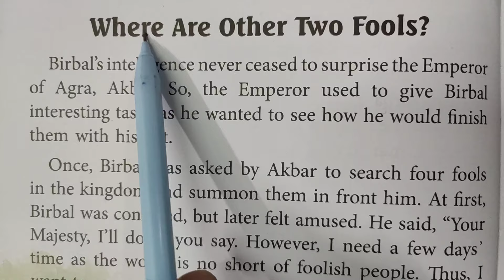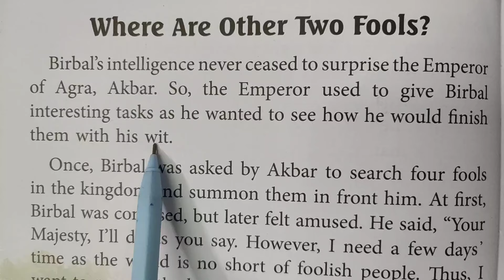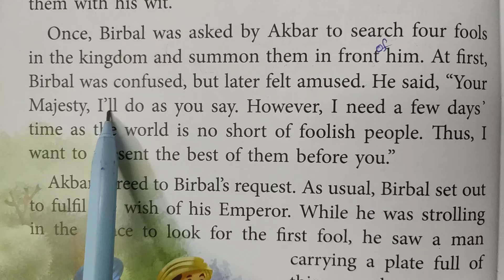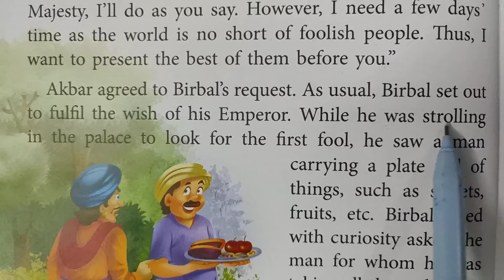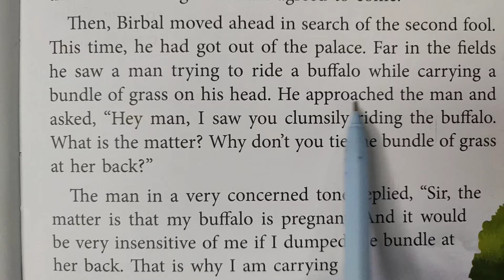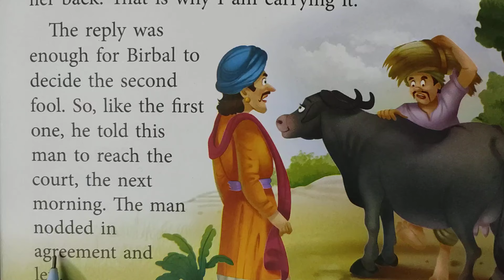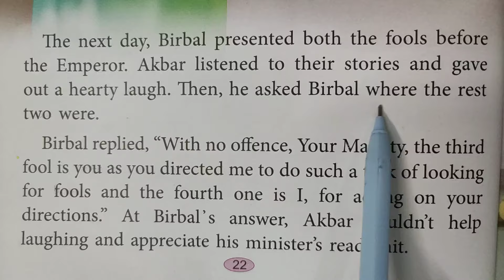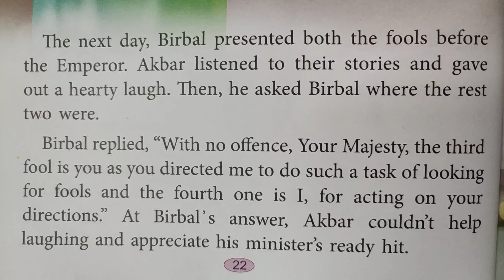English story reading ।। Short English story।। Moral Story।। Vocabulary।। Translation।। Grammar।।